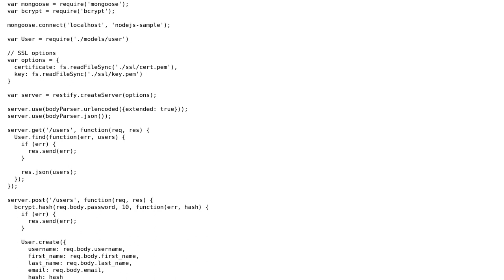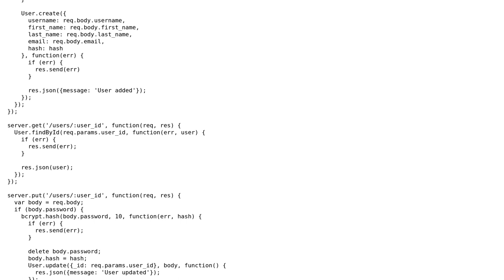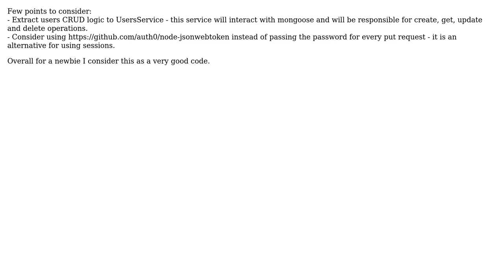Code Review: REST Server for Users using Restify and Mongoose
With thanks & praise to God, and with thanks to the many people who have made this project possible! | Content (except music & images) licensed under CC BY-SA | Music | Images & others | With thanks to user t3chb0t user chenop user carloabelli and the Stack Exchange Network Trademarks are property of their respective owners. You are responsible for your own actions.